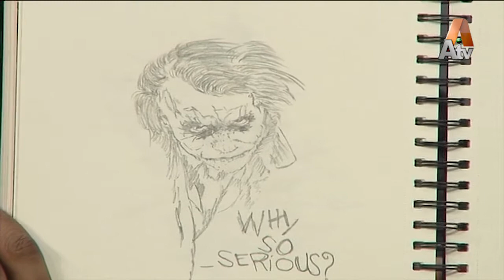Athar Rasool | Sketcher | Khushrang Subh | ATV | EP 146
Guest: Athar Rasool (Sketcher)

Topic: Sketch

Host: Samra Arsalan

Khushrang Subh is your source of entertainment as soon as you wake up in the morning, keeping you energized for the rest of the day.